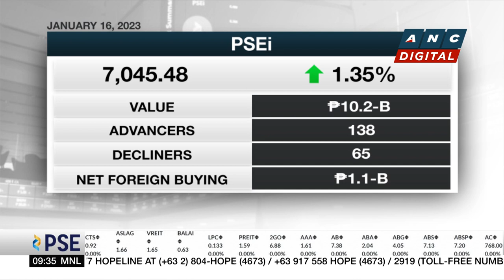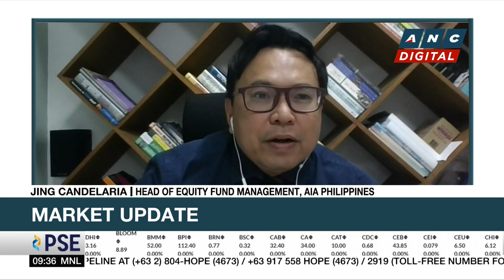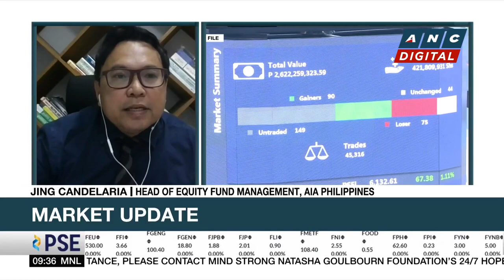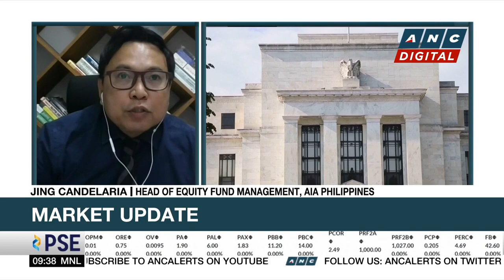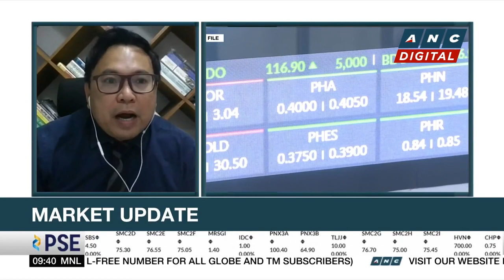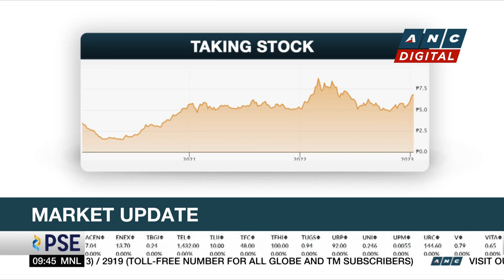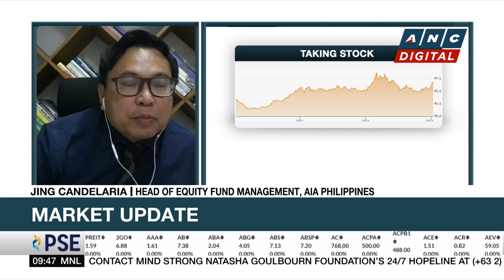Is PSEi rally 'too much, too soon'? | ANC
Market Edge: Jing Candelaria of AIA Philippines shares his take on the markets.